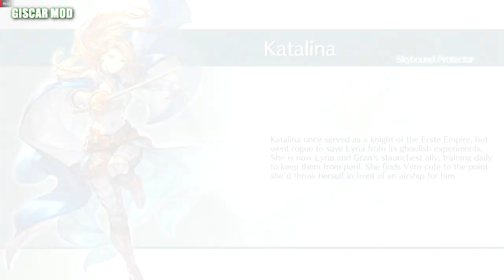GRANBLUE FANTASY VERSUS RISING - Katalina Lady Serenity Ligh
✅Credits Katalina  : DarkLeafNinja and xxSJxx